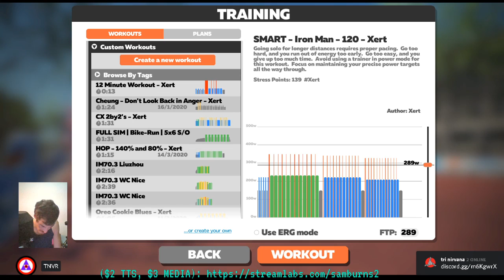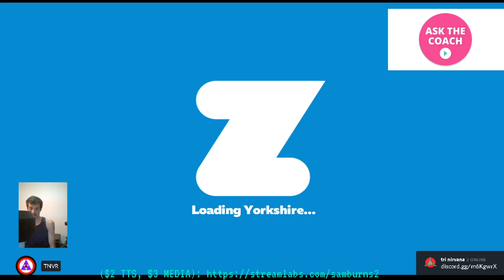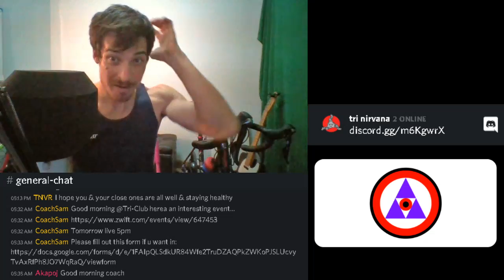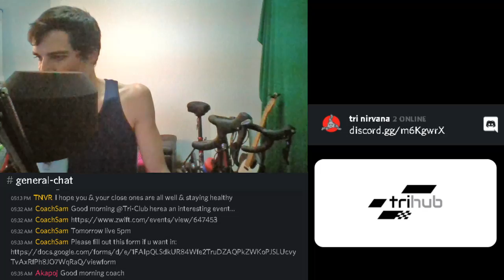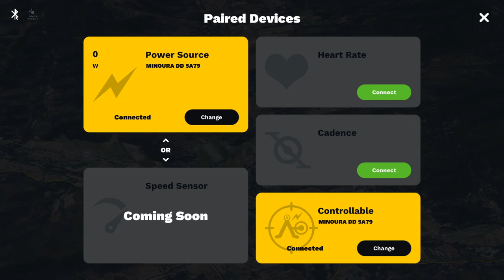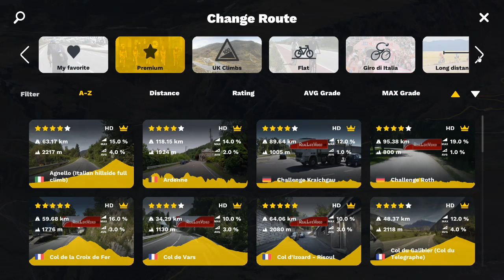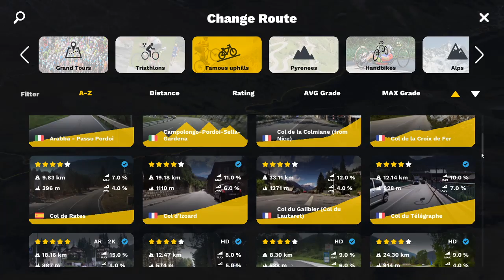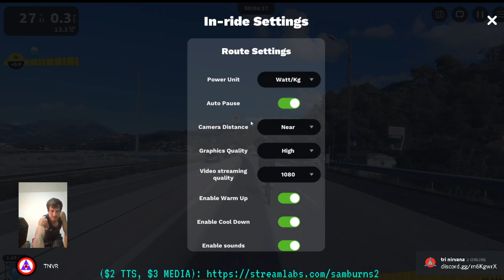Sunday Racing at Sichon Cabana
My fav brands:

Tri Nirvana Coaching for Personal Training Plans & Private Training Camps in Paradise Thailand

WHAT I USE:

Roka R1 Raceing goggles,
Zoot Swim Skin
Zoot Wetsuit
Orca Fins, Paddles,

Trek Speed Concept 2020,
Groupset: Ultegra 6800, Chain Ring: 1x 58T, 11/28,
Wheelset 1: Hed GT3, Corima Disc wheel
Wheelset 2: Aeolus 9 Clincher (Fr), Reynolds Aero90 (R),
Bike Computer: None, Garmin Forerunner745

Adaptive, progressive & personalized online triathlon training management,
to launch your training into another dimension.